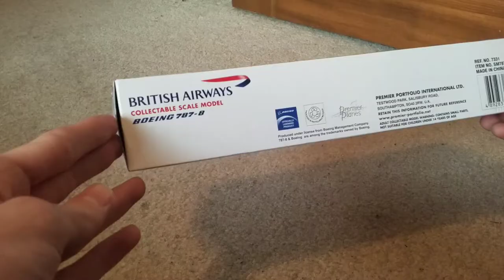Model Review - British Airways 787-8 | Premeir Planes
Check out the playlist for more premier planes models, and other brilliant models! More videos to come soon!

Though all information in this video is researched as precisely as possible, I cannot guarantee perfect accuracy. This video may contain spelling mistakes and/or typos which I greatly apologize for. ALL footage in this video is ©Ice711, and one may not use any recordings in this video without my authorization.